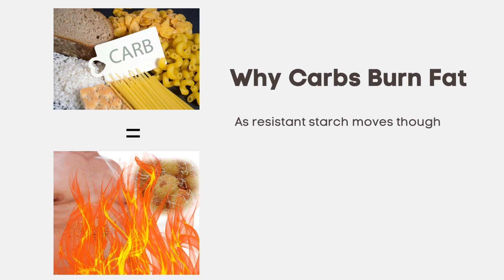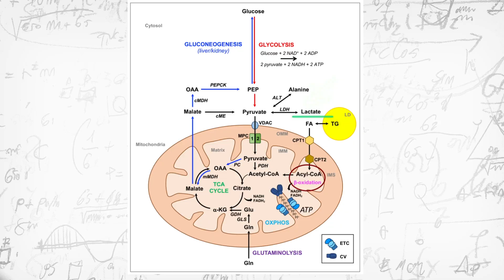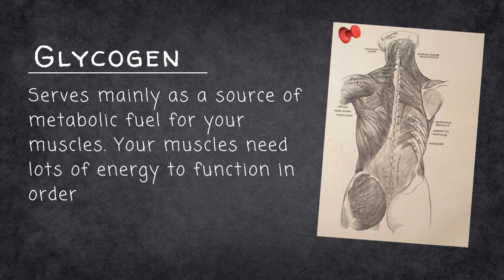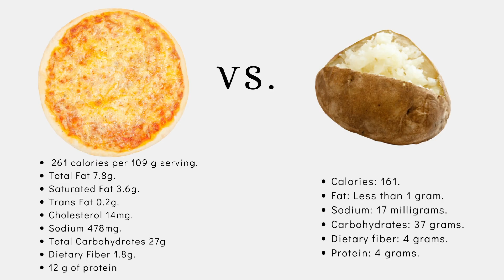Lose Fat Faster With Carbs!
Carbs are evil, you should never eat them and if you do you are a terrible person. Sugar? don't look at it, think about it or dream about it or you will get fat immediately.

Hold on! I love carbs, sugar and still get shredded. How do you get shredded? Is fat loss the result of chaining one aspect of your life, such as no carbs, breads, sugar or anything you like? HELL NO!

Fat loss is the process of creating an energy deficit through diet and movement which then oxidizes more body fat than is stored. Carbs are not stored as body fat very easily, fat is. So where does this story come from?

Let's talk about the science of fat loss, carbohydrates and a study that examines how to effectively do that.